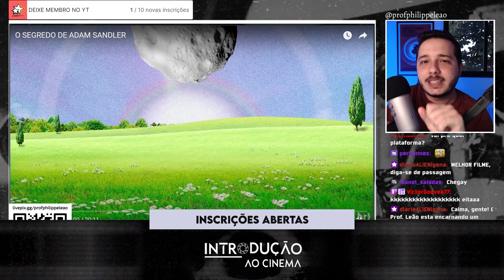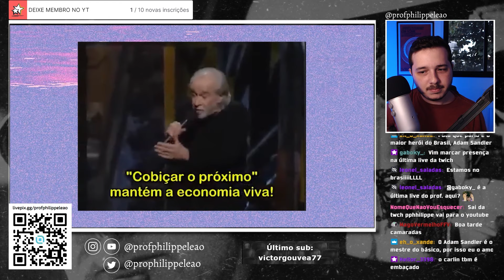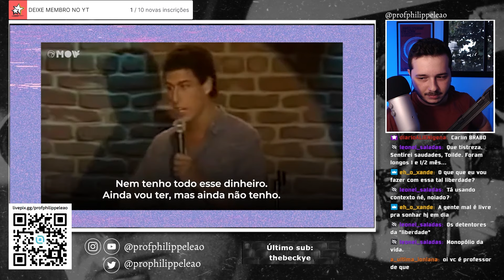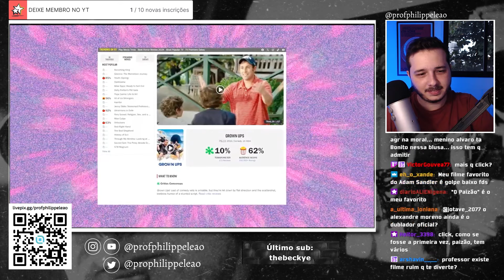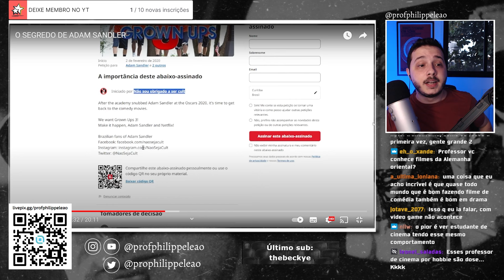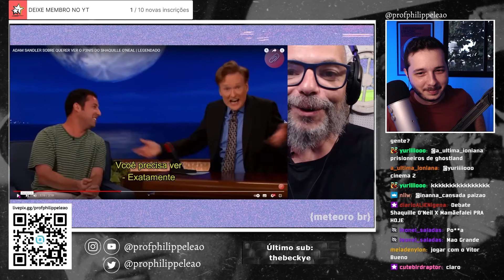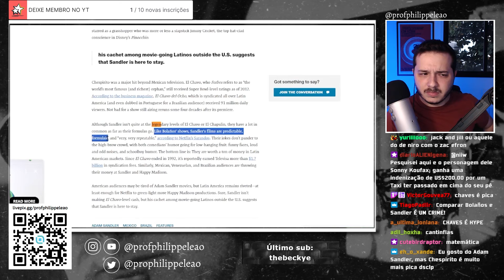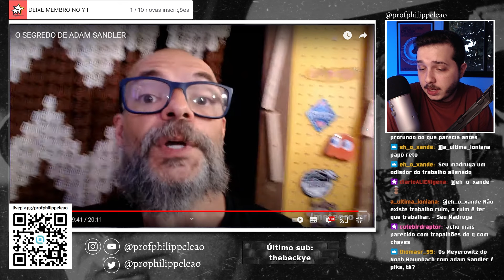METEORO BRASIL ACUSA XENOFOBIA DOS EUA AOS BRASILEIROS E ADAM SANDLER É A CAUSA | Philippe Leão